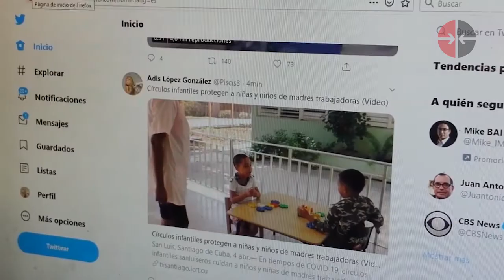¿Qué ha llegado para quedarse después de la COVID-19?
¿Qué pasará después de que hayamos dejado atrás la COVID-19? No pocos de nuestros aprendizajes por estas fechas han llegado para quedarse.